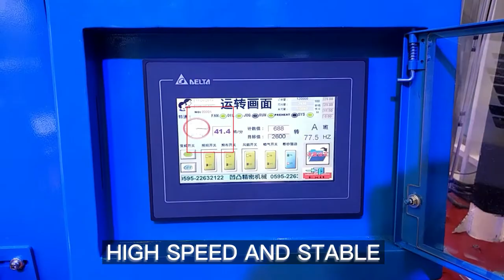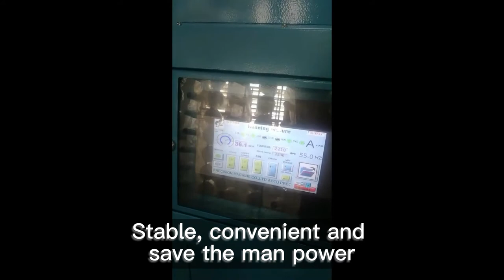WELLKNIT SINGLE CIRCULAR MACHINE SERIES/ 凹凸單面圓機系列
Wellknit Single Circular Machine contains many types of machine frames for different outlooks and purposes. ED-DL is our normal single open-width model, and T-ED-BJ is our new star which is single open-width with high legs for high loading roll.
The advantage of Wellknit Single Machine is high speed, stable running, easy operation and multiple choices.
Welcome to contact with us for more cooperated opportunities!